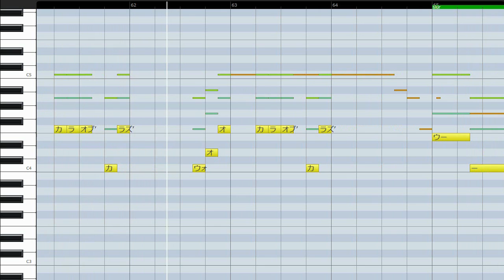COLORS（下ハモ）/ Little Glee Monster（ハモリ練習用）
ガルチュンスペシャルムービーとして公開されたテーマソング「COLORS」